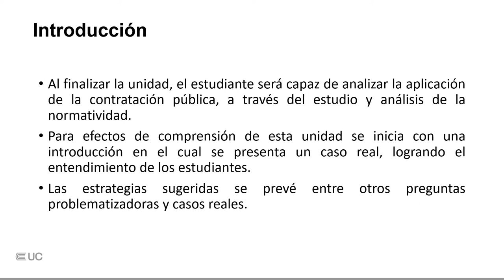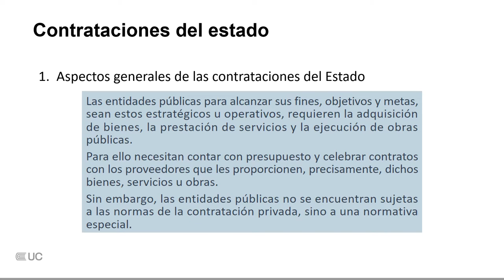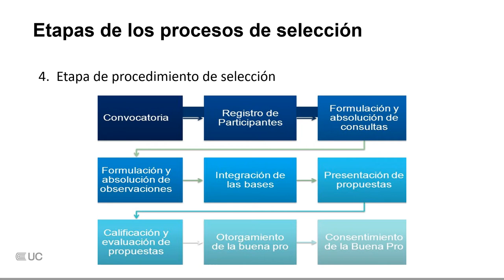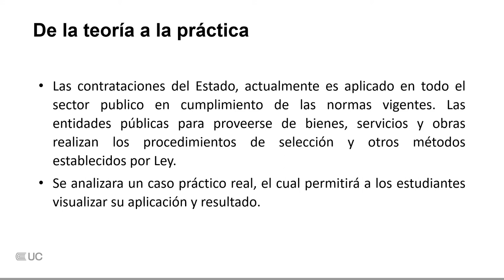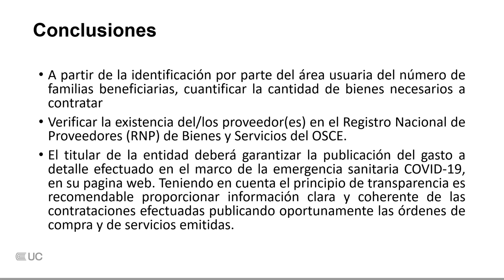Gestión de las contrataciones del estado